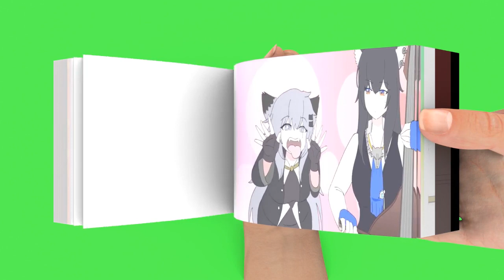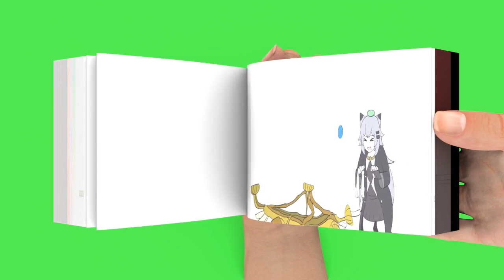Wolf girls time ARKNIGHTS Animated Flipbook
Welcome to this flipbook video, where we bring a wonderful idea to life through this unique art technique. Flipbooks are a special way to capture movement and tell a story in an interactive and fascinating way. Thus, we will explore a special theme through our flipbook, which will take you on a journey through the wonderful world of this technique.

Although this is just one video, we invite you to explore the rest of our videos on our YouTube channel. Here you will find a variety of flipbooks, from classic and nostalgic to modern and innovative. Whether you are an art enthusiast, an animation lover, or just looking to see something amazing, we are sure you will find something to capture your interest.

We look forward to seeing you in the next video!